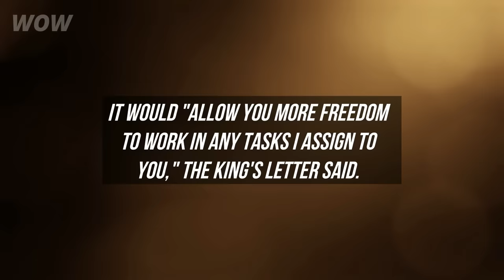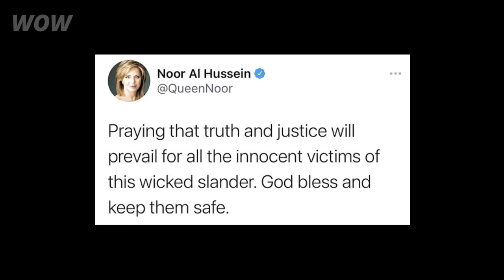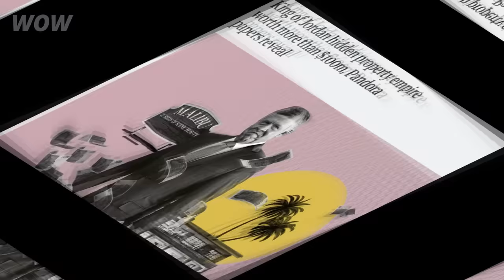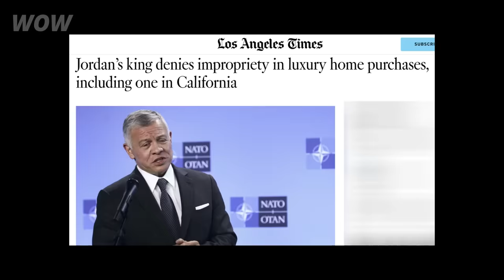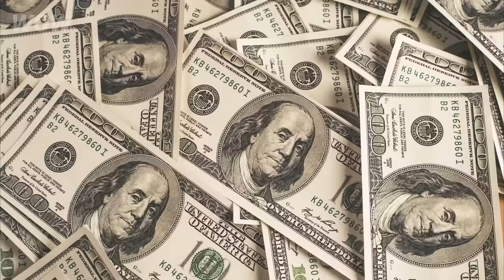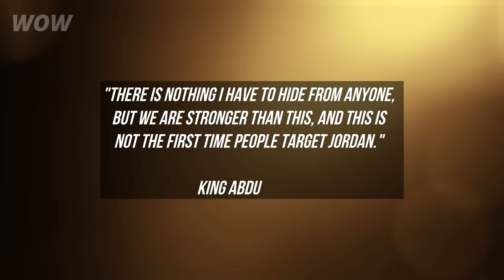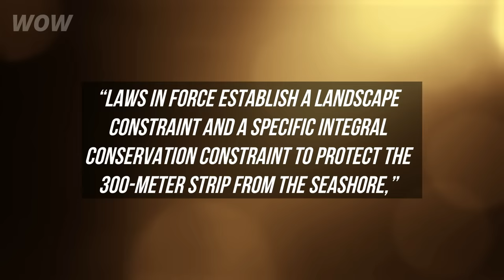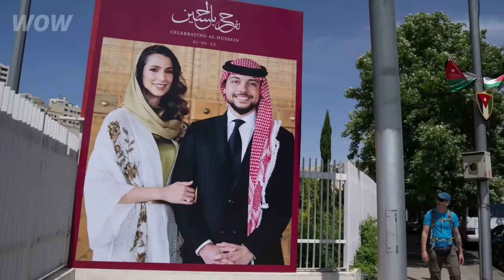Dark Secrets of the Jordanian Royal Family: Scandals and Intrigues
The Jordanian royal family has a great image. However, there are dark secrets hidden behind beautiful pictures on Instagram. Why was the brother of the King of Jordan arrested? Why were the Jordanian Royals accused of spoiling the Italian paradise? And would you like to see their luxurious secret mansion in Malibu? Queen Rania and King Abdullah II of Jordan would like no one to know about this.